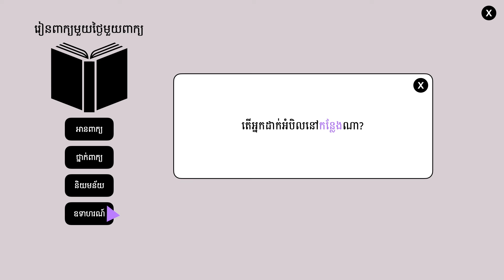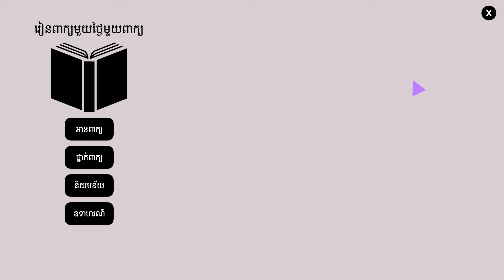កន្លែង | ពន្យល់ពាក្យកន្លែង ឧទាហរណ៍ប្រើពាក្យកន្លែង | រៀនពាក្យមួយថ្ងៃមួយពាក្យ | Khmer Word of the Day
⭐ រៀនពាក្យខ្មែរមួយថ្ងៃមួយពាក្យ:

កន្លែង  (នាម)  ស្ថាន ទី តំបន់

ខ្ញុំសូមអរគុណដែលបានតាមដាននិងគាំទ្រការចែករំលែកមេរៀនភាសាខ្មែររបស់ខ្ញុំមករហូត។